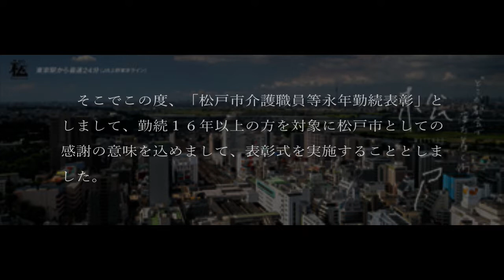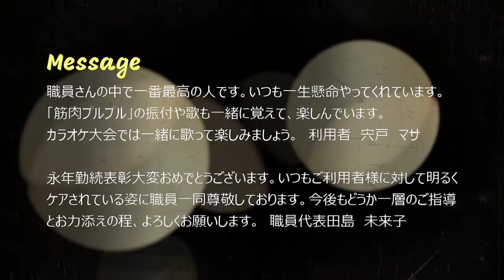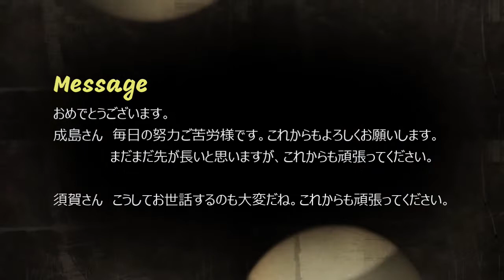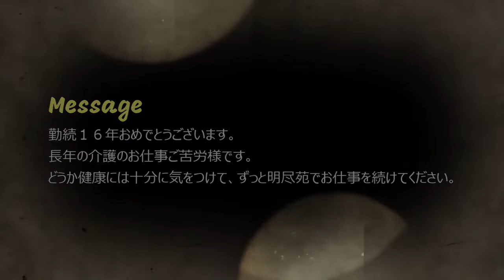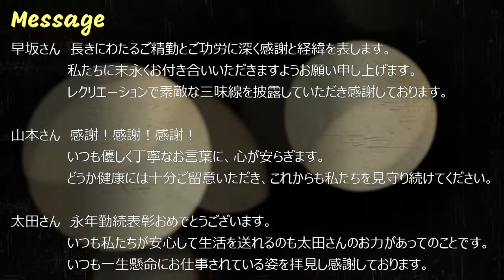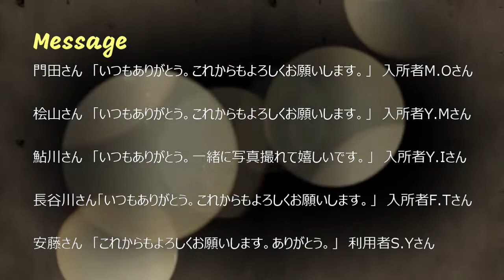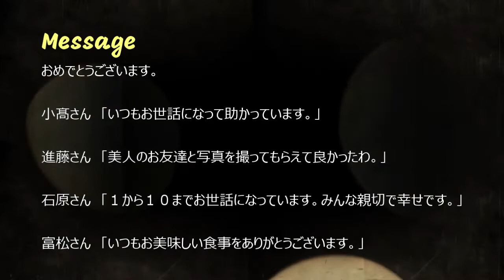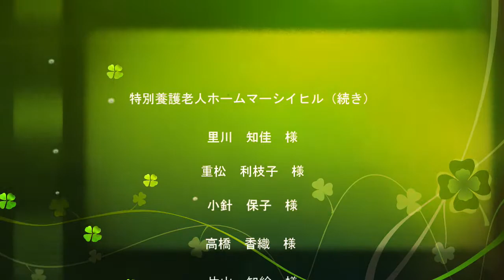令和３年度松戸市介護職員等永年勤続表彰 表彰式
「松戸市介護職員等永年勤続表彰」についてアンケートにご協力ください。

　介護保険制度創設から２０年が経過し、松戸市においても４人に１人が高齢者となり高齢化が進展する中、多年にわたり市の介護保険サービスを支える介護従事者の方々は松戸市の宝であります。

　そこでこの度「松戸市介護職員等永年勤続表彰」としまして、勤続１６年以上の方を対象に松戸市としての感謝の意味を込めまして、表彰式を実施することといたしました。

　本来であれば表彰者の皆様をお招きし、表彰式を執り行いたいところではありますが、今般の新型コロナウイルス感染症の感染状況を鑑み、YouTubeでの動画配信により執り行うこととさせていただきました。

　表彰者の方と事業所・施設利用者の方との写真や、利用者・職員の方からのお祝いメッセージをご紹介しています。
表彰者の皆さま誠におめでとうございます！！
写真・メッセージのご提供ありがとうございました。